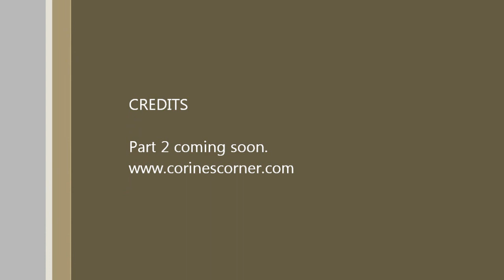Westminster Kennel Club Dog Show Day 1 2011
Photo and video coverage of the show with permission by Westminster.
Note: I was invited to cover this as press.